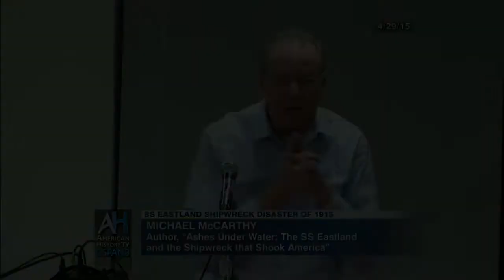SS Eastland Shipwreck Disaster of 1915 Preview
Full Program Airs Sunday, May 24, 2015 at 6:30pm & 10:30pm ET.